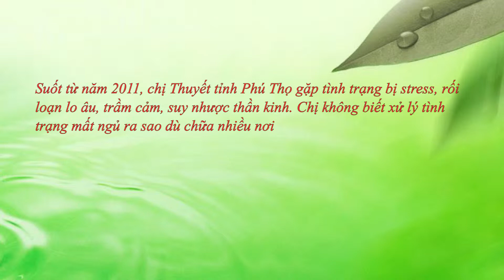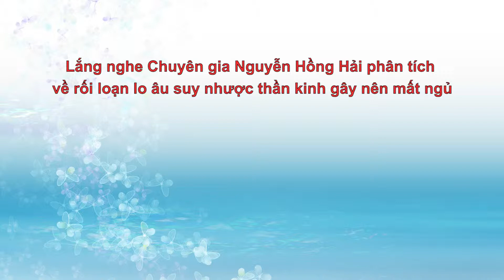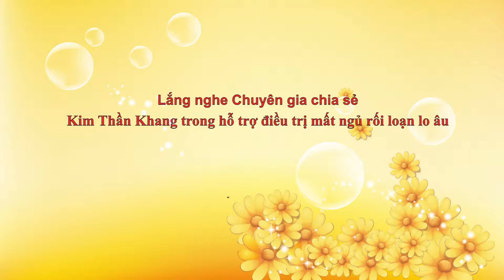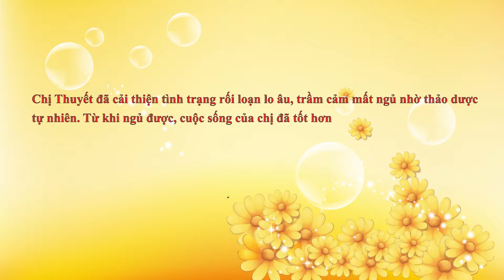Bị suy nhược thần kinh, rối loạn lo âu nhưng chị Thuyết (Phú Thọ) đã khắc phục hiệu quả như thế nào?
Tình trạng suy nhược thần kinh, rối loạn lo âu, trầm cảm, mất ngủ đã khiến chị Nguyễn Thị Thuyết (trú tại thôn 7, xã Hữu Đô, huyện Đoan Hùng, tỉnh Phú Thọ) khổ sở suốt nhiều năm qua. Từ ngày chị mắc bệnh, cuộc sống gia đình đảo lộn, khiến chị bỏ mặc việc các con học hành, lúc nào cũng nghĩ mình đang ở bước đường cùng, mặc cảm với mọi người, không muốn gặp ai, không muốn giao lưu với ai, chồng cũng chán luôn,... Tâm lý hoang tưởng khiến chị không còn là chính mình nữa.
Thế nhưng từ khi biết đến và sử dụng sản phẩm Kim Thần Khang cuộc sống của chị đã thay đổi hoàn toàn, tình trạng sức khỏe được cải thiện, chị không còn mất ngủ, không còn lo lắng, căng thẳng thần kinh và tự tin hơn khi giao tiếp với mọi người,... Chị cho biết nếu có một điều ước, chị chỉ ước mình biết đến Kim Thần Khang sớm hơn để không phải khổ sở vì suy nhược thần kinh, trầm cảm suốt nhiều năm qua.
Tuy nhiên để được chị Thuyết chia sẻ nhiều hơn về quá trình khắc phục suy nhược thần kinh, rối loạn lo âu, trầm cảm hiệu quả như thế nào thì mời bạn cùng theo dõi nội dung video trên.
Nếu bạn có bất kỳ băn khoăn nào về bệnh suy nhược thần kinh, rối loạn lo âu, trầm cảm, bạn có thể gọi tới tổng đài miễn cước gọi 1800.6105 hoặc kết bạn Zalo/Viber số 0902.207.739 để được tư vấn cụ thể.